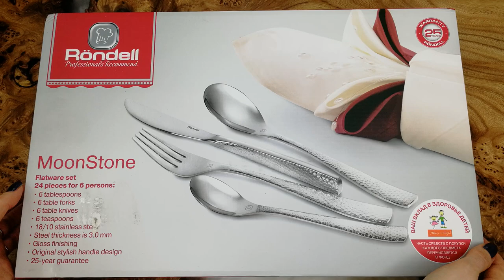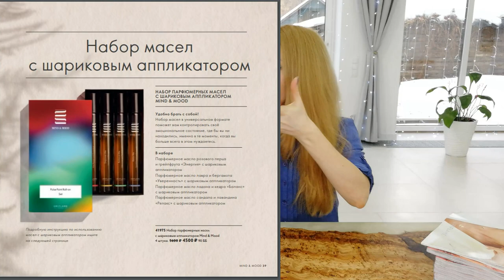ОБЗОР МОЕГО ЗАКАЗА Из Каталога Oriflame №2-2021 | Новинки Каталога Oriflame №3-2021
В заказе:
- 128450 Набор «Следующий каталог + пробники»
- 136434 Набор North For Men Subzero 2 в 1
- 32160 Шариковый дезодорант Giordani Gold Original [Джордани Голд Ориджинал]
- 30615 Консилер The ONE IlluSkin, оттенок - Светлый Беж
- 43456 Мультифункциональный увлажняющий крем-тон для лица THE ONE A-Z SPF 30, оттенок - Светлый
- 32882 Восстанавливающая сыворотка для сухих и поврежденных волос HairX
- 35953 Жидкое мыло для рук и тела с лавандой и амброй Milk & Honey Gold
- 136436 Набор Love Letter
- 31673 Зубная паста с травяным комплексом Optifresh
- 34002 Очищающая мицеллярная вода Optimals Hydra
- 40742 Карандаш-подводка для глаз The ONE High Impact, оттенок - Радужный Зеленый
- 35765 Увлажняющая маска для лица Essentials
- 34790 Тени-рефил для век The ONE, оттенок - Золотистый Хаки
- 33668 Гелевая подводка для глаз Giordani Gold
- 32492 Шариковый дезодорант Volare [Воларэ]
- 35764 Очищающее средство для лица 3 в 1 Essentials
- 41869 Мультифункциональный бальзам для губ THE ONE A-Z SPF 25, оттенок - Мягкий Персиковый
- 520092 Столовые приборы (24 предмета)
- 520091 Сотейник (28 см)
- 520087 Набор кухонных аксессуаров
- 520086 Гейзерная кофеварка
- 528002 Пакет средний ГРАФИТОВАЯ надпись
- 514890 Мини-каталог Norrsken III Весна РУ
- 507003 Catalogue №3
- 42426 Дневной крем против морщин SPF 35 NovAge Ecollagen Wrinkle Power
- 41975 Набор парфюмерных масел с шариковым аппликатором Mind & Mood
- 38534 Духи Giordani Gold Essenza Blossom [Джордани Голд Эссенза Блоссом]
- 34637 Матирующая компактная пудра Giordani Gold, оттенок - Слоновая Кость
- 29696 Wellness Pack для женщин
- 40738 Матовая помада OnColour, оттенок - Нюд
- 35954 Мыло с лавандой и амброй Milk & Honey Gold
- 35889 Обновляющее мыло Beautanicals
- 35832 Мыло с ирисом и шалфеем Essense&Co.
- 40778 Пилка-тёрка для ног
- 40781 Шлифовальная пилка для ног
- 36550 Карандаш-подводка для глаз THE ONE High Impact, оттенок - Лесные Травы
- 36552 Карандаш-подводка для глаз THE ONE High Impact, оттенок - Дымчатый Серый
- 41560 Спонжи для макияжа
- 41758 Укрепляющее покрытие для ногтей THE ONE Expert Care

Присоединяйтесь к нашему активно развивающемуся Интернет-проекту и становитесь с каждым днём ещё
успешнее и успешнее!!!